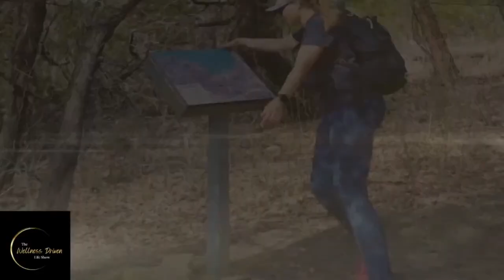🔥Gair Maxwell: 'Category of One' Brand Building Secrets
Dive into the world of brand strategy with Gair Maxwell and his best-selling book, BIG LITTLE LEGENDS. Discover transformative insights and untold secrets that could turn your organization into a unique "Category of One." 🎯—Have you ever wondered how phenomena like the Taylor Swift and Mona Lisa Effect influence brand recognition? Maxwell reveals it all. Intrigued? Tune in now 📺 for an eye-opening journey that could revolutionize your brand-building perspective.

The views expressed by the guest on The Wellness Driven Life Show do not always reflect those of April Chavez or The Wellness Driven Life Show.

📆Operating through community contributions, our program goes live from Monday to Friday, 3:45 PM -4:45 PM CST.